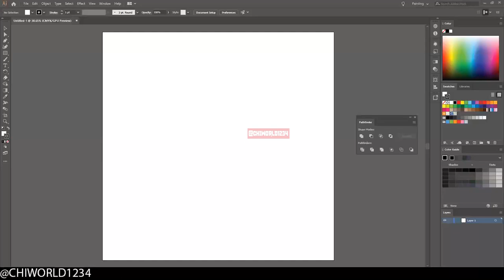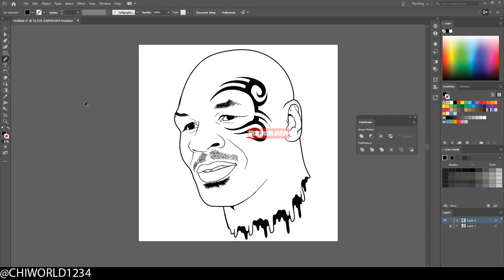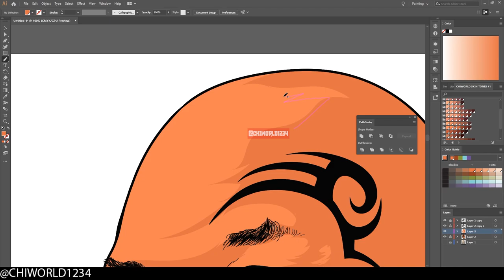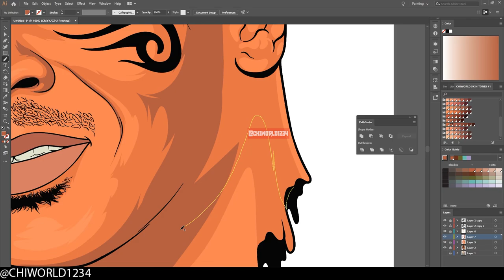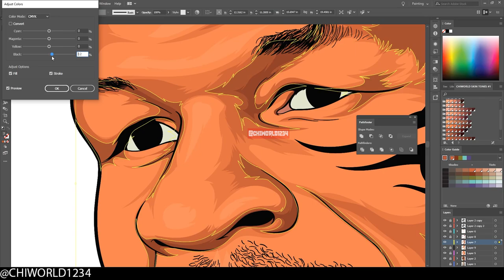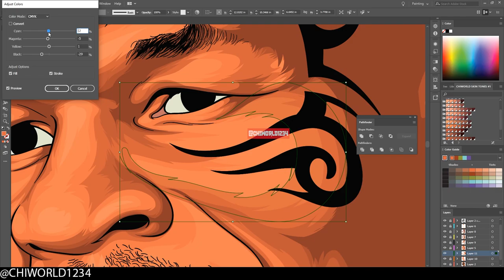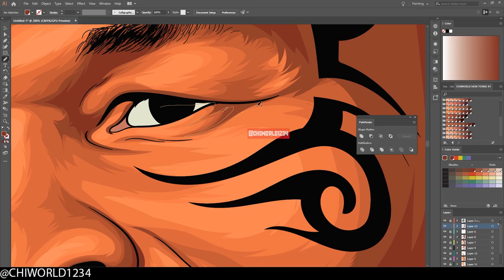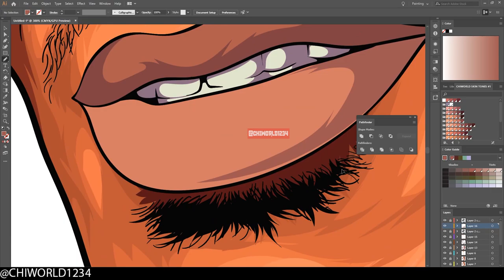Mike Tyson - Adobe Illustrator - Speed Art Process